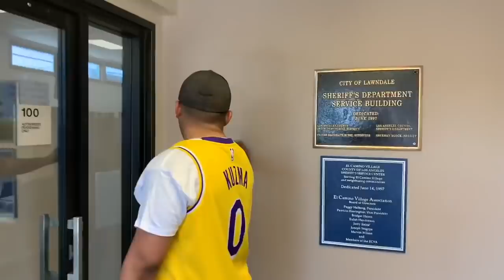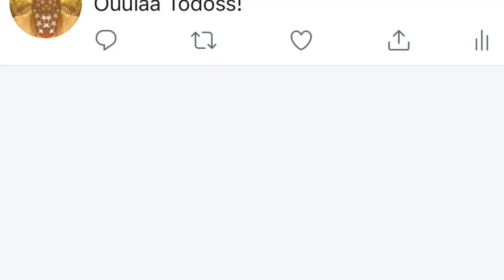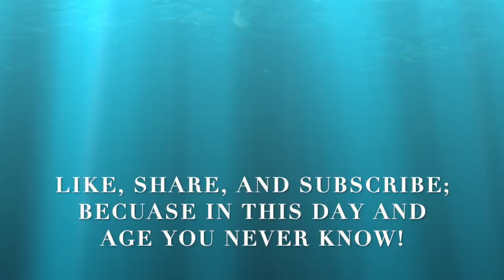Best Of Tyrant Cops Getting Owned, Schooled, & Dismissed Compilation